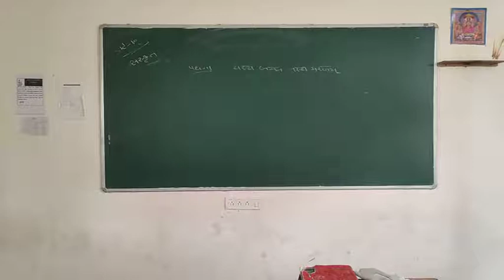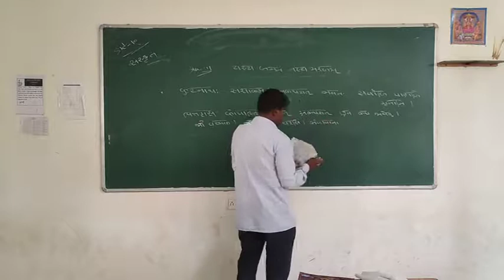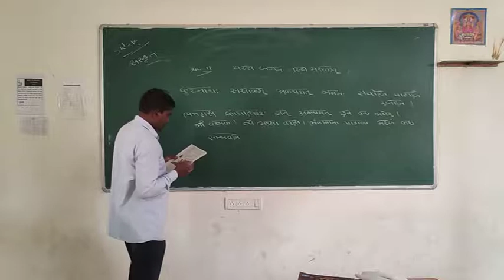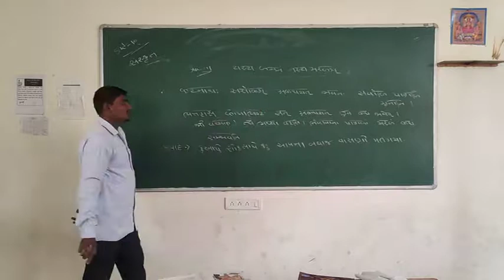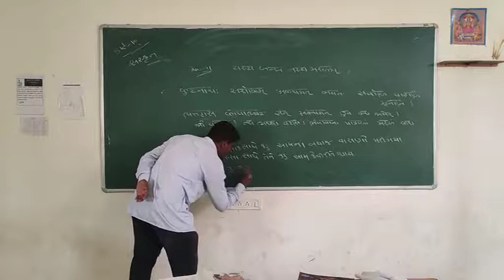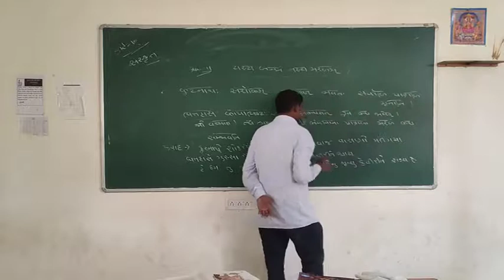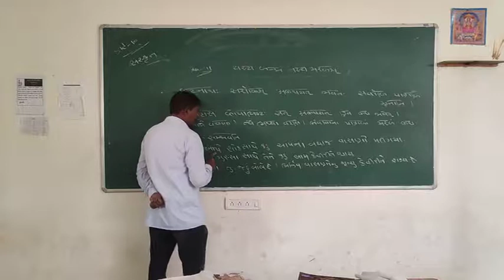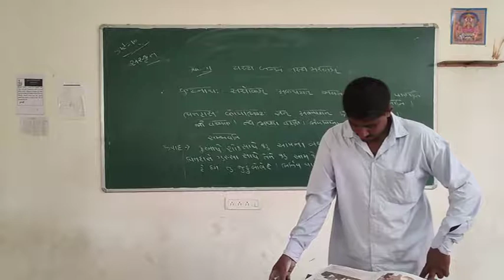MADHYMIK STD 10 SANSKRIT GADHYA 11 P 6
PRAKASHBHAI